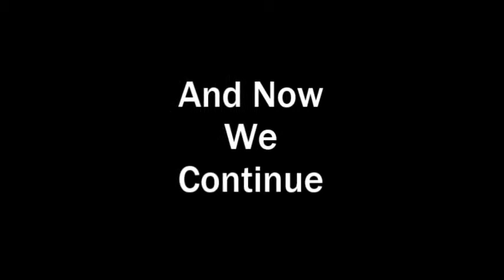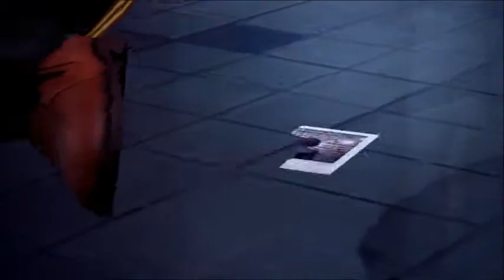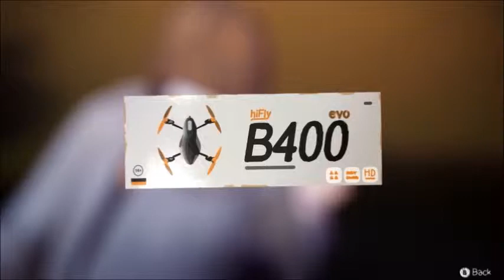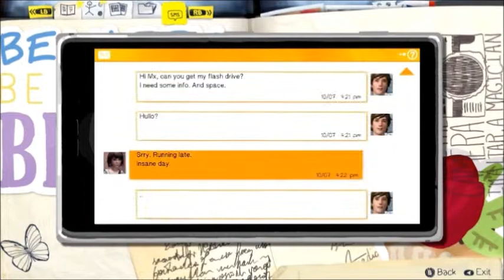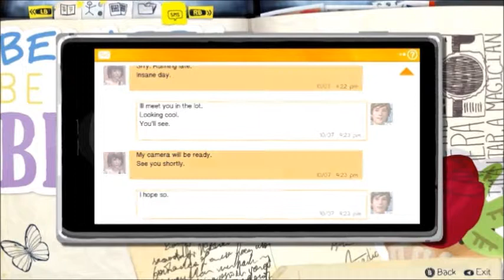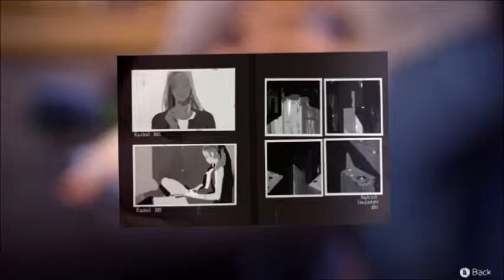Life is Strange Ep1 Pt2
Part 2 of my playthrough of Life is Strange : Episode 1

We continue with Max's discovery and attempts to understand her new ability. Testing it out on her fellow schoolmates.

What I didn't know was I had collected all they optional photos for the achievements to the game which is funny cause I didn't know.
Let's continue you down this unusual and mysterious rabbit's hole filled with drama, funny moments and surprises.